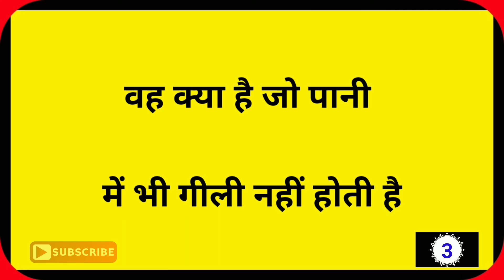तरो-ताजा करने वाली पहेलियाँ||Brilliant Question with Answer|Ias ips Gk|Paheli|Dk717|Hindi Paheliyan